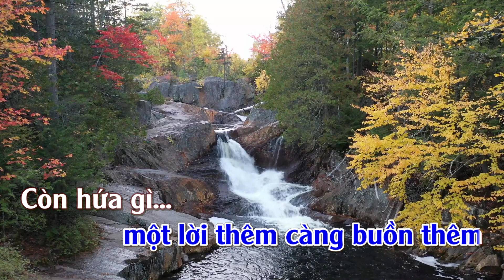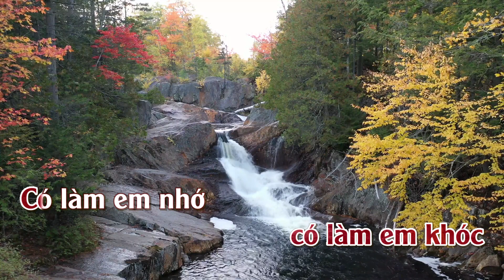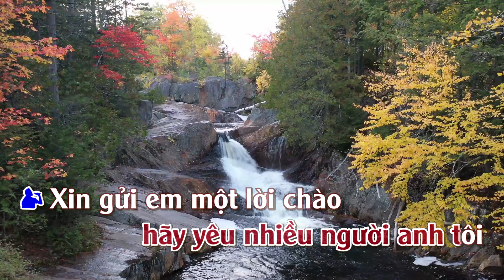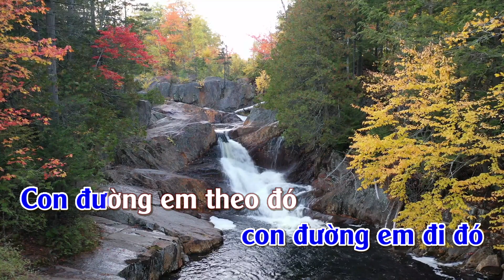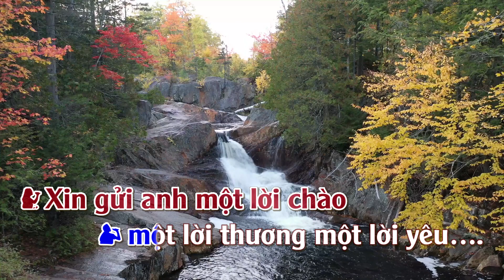Karaoke Song Ca Bài Không Tên Cuối Cùng | ThuanSd Official